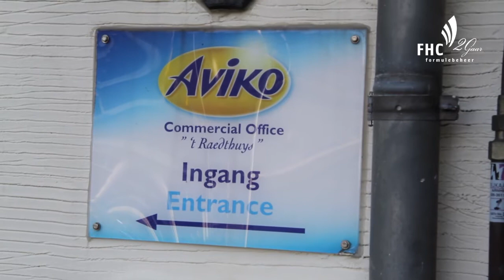FHC Frites Academy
Het belangrijkste product van de cafetaria, frites, staat centraal tijdens deze Frites Academy bij onze partner Aviko in Steenderen.

Aviko weet dat gastvrijheid, gezondheid en variatie steeds belangrijker worden in foodservice, vooral bij instellingen. Tijdwinst, gemak en kostenefficiency zijn echter factoren waarmee rekening gehouden moet worden. Het maken van slimme productkeuzes kan winst opleveren.

Aviko Potato Products is de grootste divisie binnen de Aviko groep die zich met de productie en afzet van aardappelproducten bezighoudt. Dit gaat van 'land tot klant': aardappelen worden door onze eigen inkooporganisatie Aviko Potato ingekocht, waarna ze worden verwerkt tot gekoelde of diepgevroren aardappelproducten in één van onze 12 fabrieken in Europa.

Tijdens de rondleiding door de fabriek krijgen we een indruk over hoe onze frites gemaakt worden en met welke zorg er aan kwaliteit wordt gewerkt door de vakmensen van Aviko het hele productieproces hebben we mogen bijwonen, van de aanlevering tot verwerking naar frites. Dit wordt erg enthousiast verteld door de heer Ulderink van Aviko.

Tijdens de Academie leren we hoe je een goed frietje afbakt en verpakt, de nieuwe oerfriet heeft een heel ander bakproces dan de normale frites.
Ook het omgaan met het frituurvet kwam aan bod, dagelijks filteren en schoonmaken kan aanzienlijk het eindproduct verbeteren, kwaliteit was een van de kernwoorden van het bezoek.

Samengevat een zeer leerzame en interessante dag voor onze ondernemers, we willen Aviko bedanken voor deze uitnodiging.

Leuk om te weten:

De aardappel is een eeuwen oude plant met bijzondere eigenschappen. De plant behoort tot de familie van de nachtschade planten, net als de tomaat, aubergine, paprika en rode peper. Daarnaast wereldberoemd met het grootst aantal wilde en geteelde variaties.